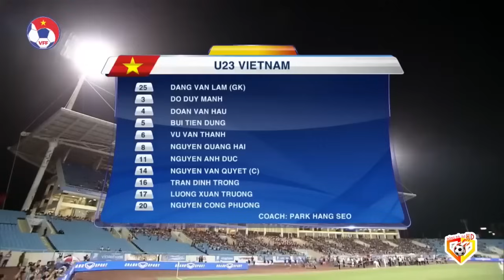🔴Việt Nam - Palestine | Giỡn Mặt Ăn Mừng Quá Đà, Đối Thủ Bị Quang Hải, Công Phượng Hành Cho Tới Bến